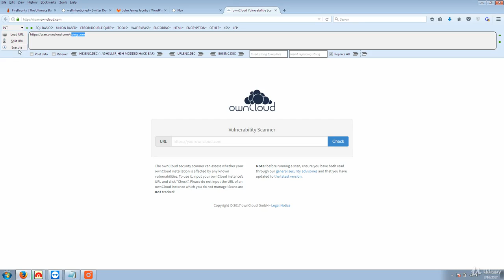Bug Bounty Hunting - POC of URL Redirection Part -4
HackersEra is a global enterprise for IT Security Training & Security Consultancy that focuses on solving IT Security issues. It is a trusted standard for companies to protect their Products, Brand & Confidential information from various types of Cyber Attacks.

The company serves IT Security Training & Consultancy Services to Businesses, Governments, and Institutions over the Globe.

We provide training and education in the field of Ethical Hacking & Information Security to the students as well as the corporate. This training can be provided at client locations and HackersEra Centers.